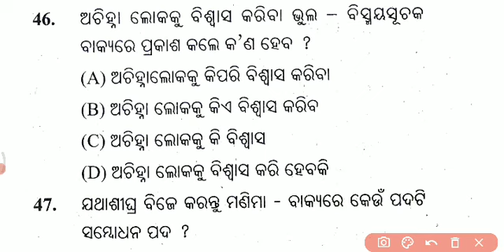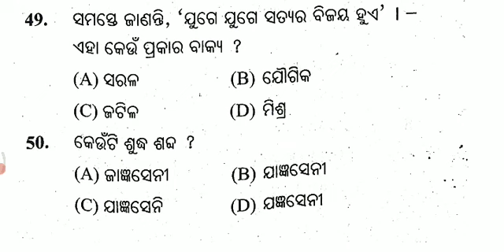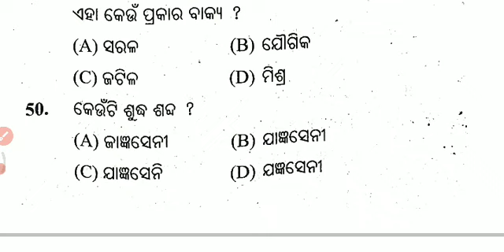Class 10th SA1 MIL Question Paper || ବ୍ୟାକରଣ || 10th Class SA1 Exam MIL Question Paper